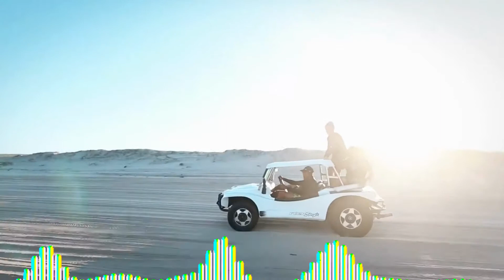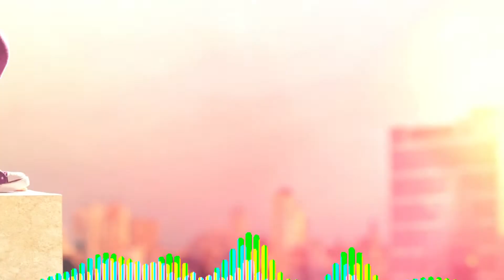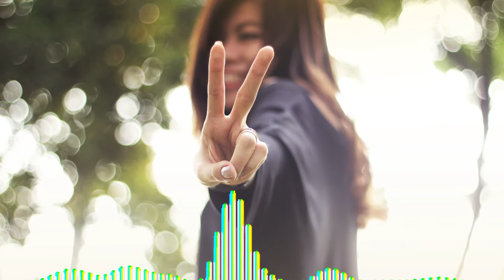🆗Nervous - Dylan Emmet 🆓Free Copyright Music 🟢Songs 2020 ✅Music 2020 🎹Electronic Dance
Music  and Video provided by Nordweib Estudios.

Listen to music without ads with YouTube Premium
Title           Nervous - Dylan Emmet

🆓Those who want to collaborate with us, would help us a lot to improve the production team.